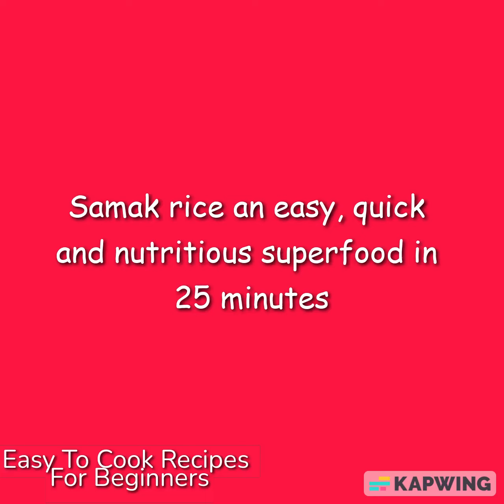Samak rice an easy, quick and nutritious superfood in 25 minutes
Samak chawal is light and easy to prepare and can also be had on daily basis. In non-festive seasons one can add their favourite vegetables along with cottage cheese to get an awesome veg biryani.

Ingredients (serve- 4 pax)

1 cup roasted samak rice
1/2 cup finely chopped carrots
1/2 cup finely chopped potatoes
1/2 cup finely chopped palak (I had blanched and chopped, so using it)
1.5 tsp sendha namak
1/4th tsp turmeric powder
1/4th tsp red chilli powder

For tadka tempering

1.5 tsp jeera
2 whole red chilli
4 whole cloves
A piece of cinnamon
2 tsp whole black pepper
4 tbsp oil/ ghee

Method
Let's begin with a million-dollar tip. We will begin by dry roasting the entire 500 grams of samak rice and then using it in different recipes as and when required. You can see the beautiful difference that roasting for just 3 minutes makes.

Take a heavy bottomed pan and put the entire amount of rice you have. Keep stirring and roasting for 3-4 minutes on medium high heat.

The rice will start fluffing slightly and becoming whiter. Don't let it burn or become brown. Put off the gas.

Gently wash the roasted samak and soak it in 2 cups of water.

Heat oil in a heavy bottomed pan and add the whole masalas. Stir fry for 30seconds.

Add the potatoes and carrots and stir fry for 30 seconds.

Add the samak with the measured 2 cups of water, salt, turmeric, Red chili powder and spinach.

Stir well and let it come to boil.

Once it comes to boil cover with a lid and cook for 10 minutes., stirring once in between.

After 10 minutes open the lid and put off the gas.

The rice should be cooked and dry. Gently stir and fluff it up. Serve hot.